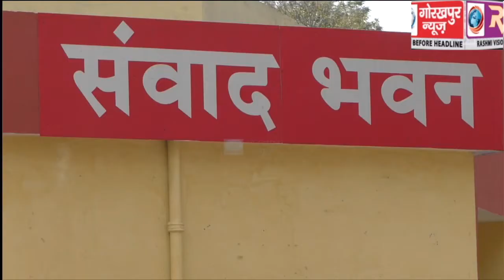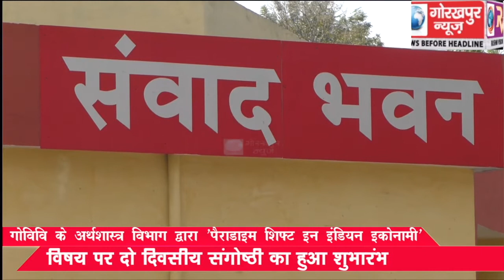गोविवि के अर्थशास्त्र विभाग द्वारा ‘पैराडाइम शिफ्ट इन इंडियन इकोनामी’ विषय पर दो दिवसीय संगोष्ठी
गोविवि के अर्थशास्त्र विभाग द्वारा ‘पैराडाइम शिफ्ट इन इंडियन इकोनामी’ विषय पर दो दिवसीय संगोष्ठी का हुआ शुभारंभ